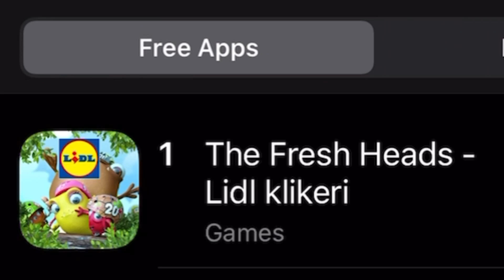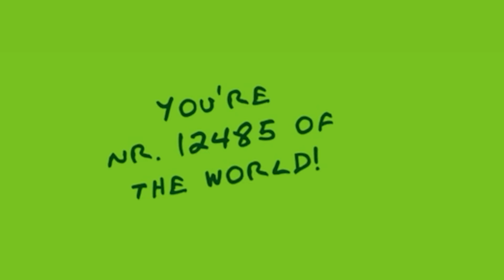Lidl Klikeri...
Lidl je izbacio neke klikere i napravili su igricu o tim klikerima, i u danasnjem videu odlucio sam da zajedno probamo tu njihovu lidl klikeri igricu...